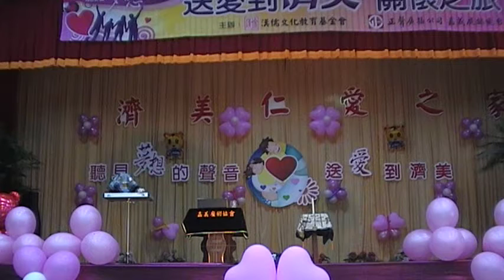嘉義魔術協會‧103.5.17‧天洋繩‧穆艾卿‧小穆老師